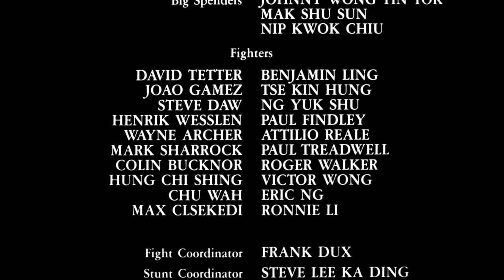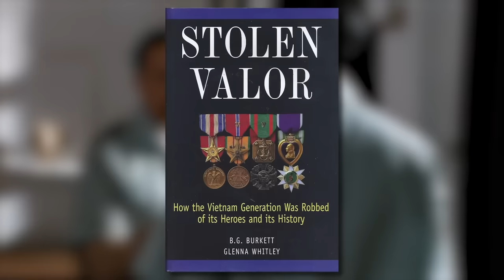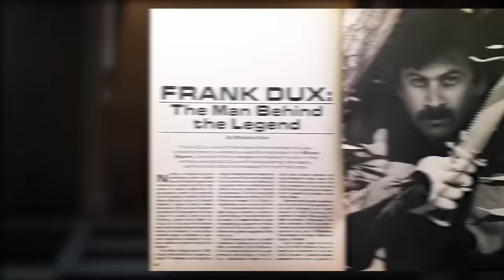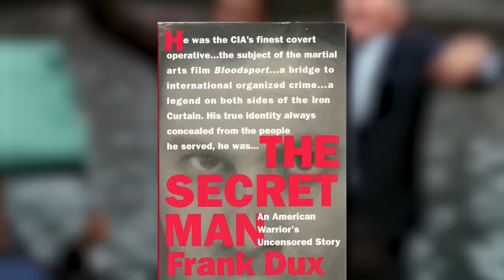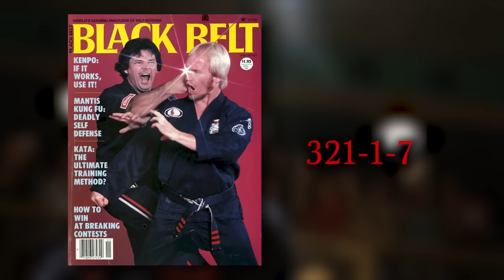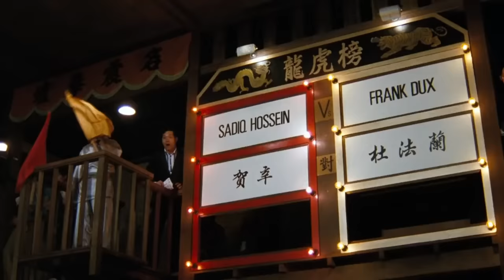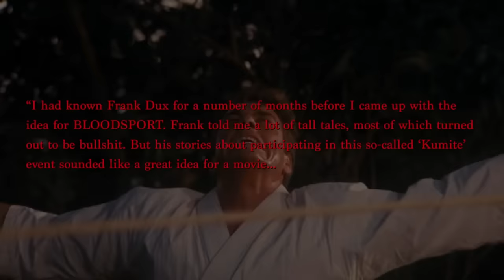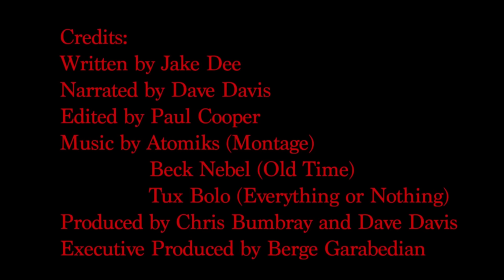¿Qué Sucedió con CONTACTO SANGRIENTO?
La película de acción de Cannon de 1988, BLOODSPORT (Contacto Sangriento), lanzó la carrera de "Músculos de Bruselas" Jean-Claude Van Damme y contó la supuesta historia real de Frank Dux, un veterano militar que ganó un torneo clandestino de artes marciales llamado Kumite. ¿Pero Dux era realmente un artista marcial rudo o un mercachifle autopromocionado fraudulento? ¿O algo intermedio? ¡Ponte aceite y bronceador, descubramos Qué Sucedió REALMENTE con BLOODSPORT!